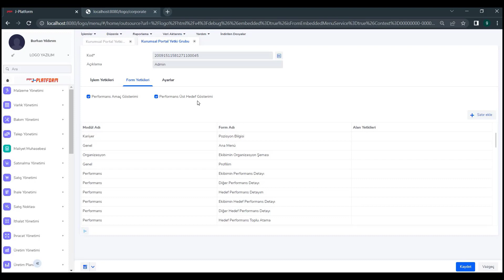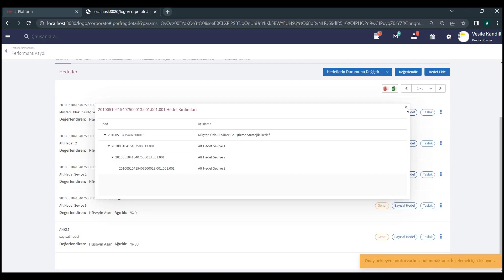Çalışan portalında alt hedef üzerinden ana hedef nasıl görüntülenir?